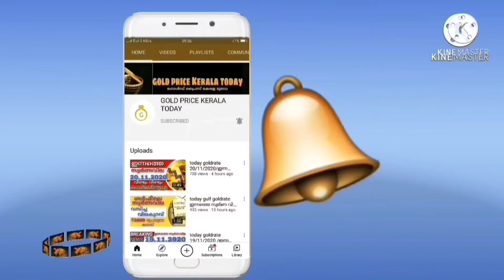സ്വർണവില തകർത്തു goldrate 09/02/2024/ഇന്നത്തെ സ്വർണ വില/kerala gold price today/916gold